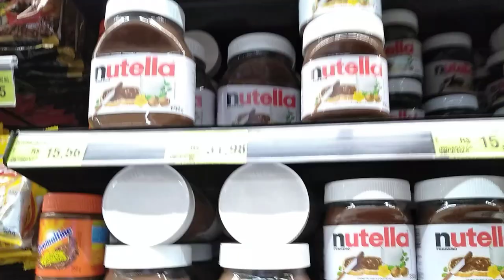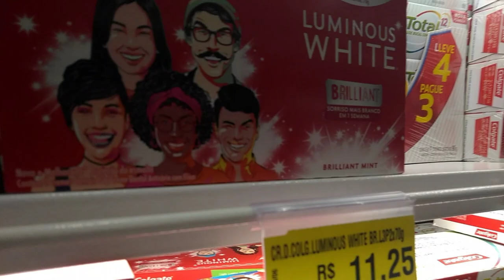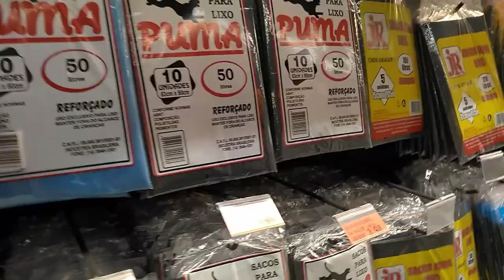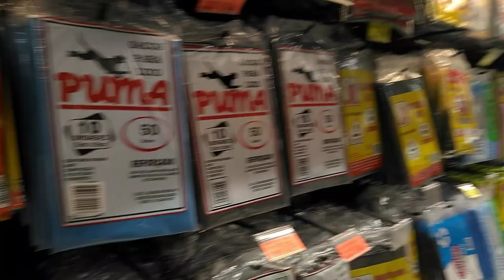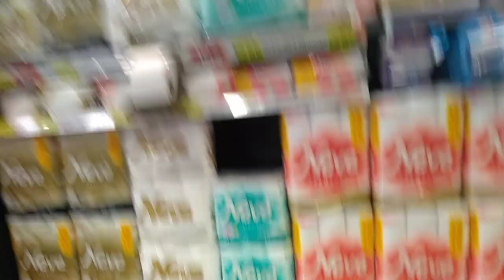Comprinhas no Confiança Max em Bauru - SP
Fazendo compras com os Filhos, no mundo Maravilhoso de um Supermercado em Bauru .